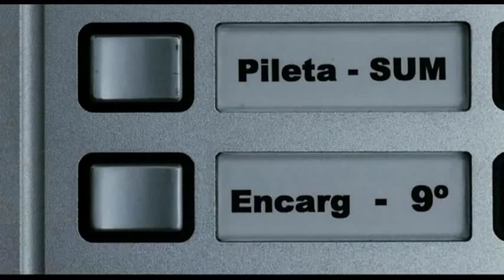Medianeras (Sidewalls)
What a great depiction of alienating face of today's modern cities!